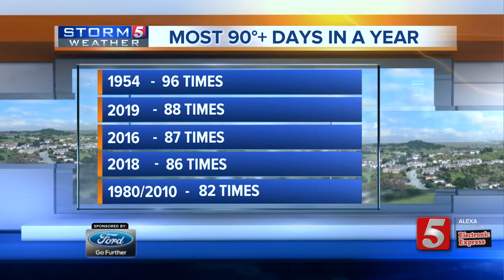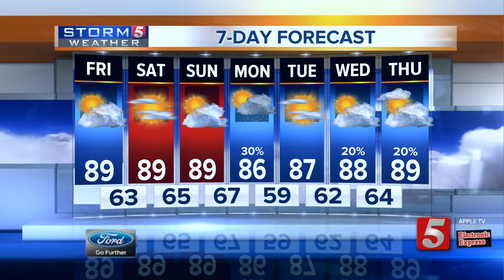Bree's Evening Forecast: Thursday, September 19, 2019